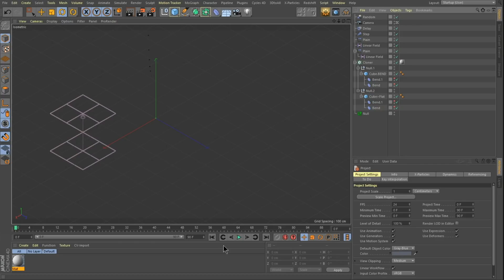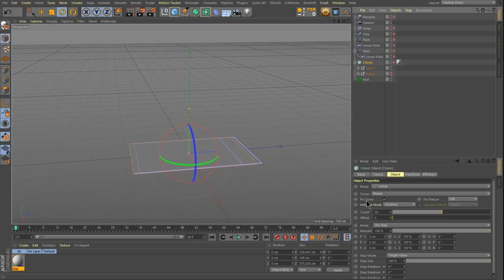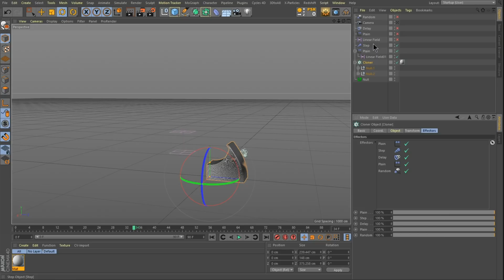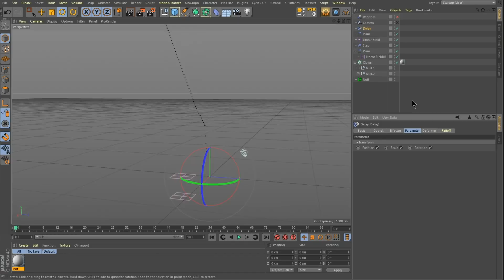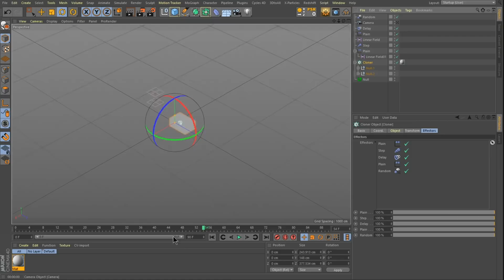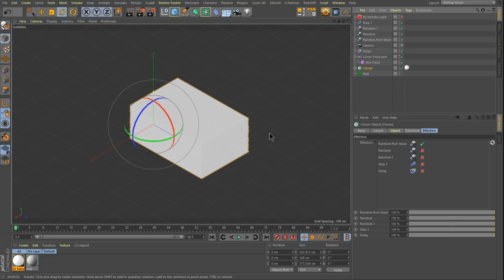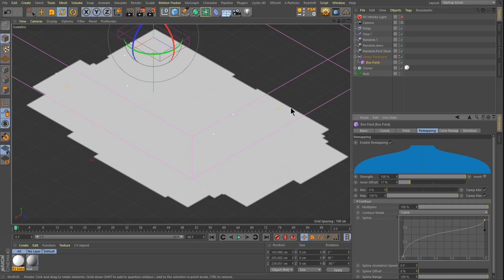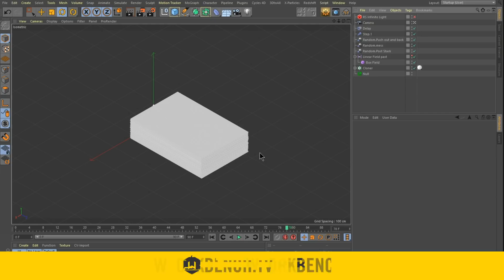Animating stacks of paper in Cinema 4D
How to animate stacks of paper in Cinema4D

In this week's Cinema 4D tutorial, we're working with stacks of paper. It's a common visual representation that you'll probably come across if you make explainers. Using C4D, we can make pretty dynamic stacks of paper using cloners. Combined with the blend function and Mograph Effectors, we can stack papers and organize them.